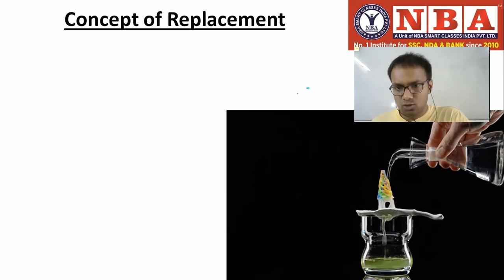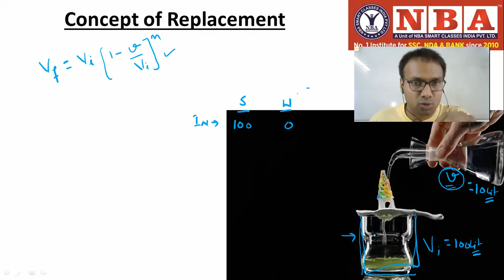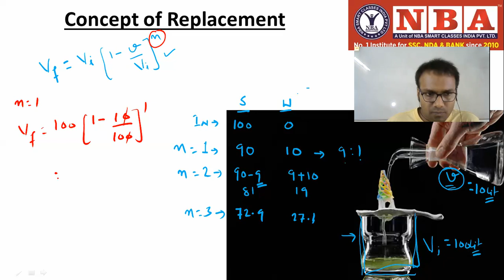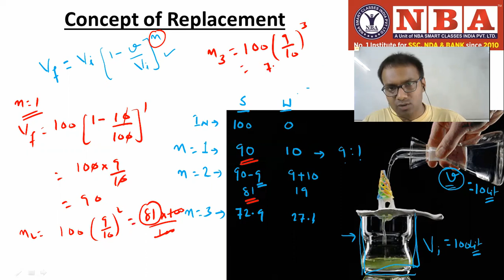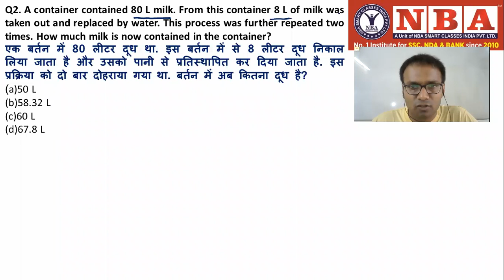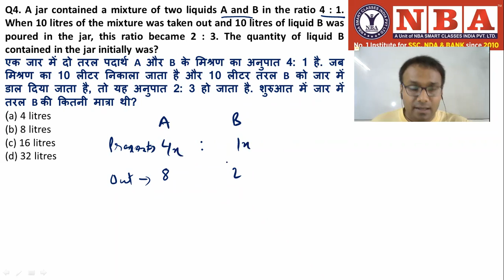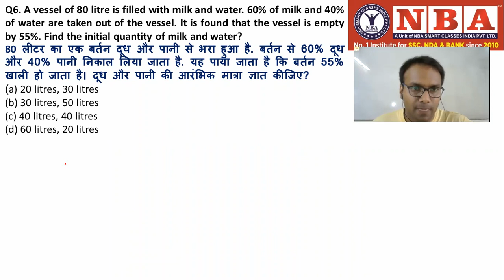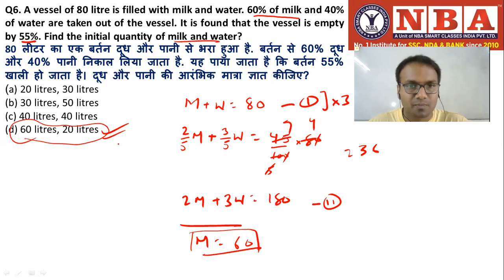Replacement Concept in Mixture | Concept & Tricks (Part 2) | Questions, Problems & Solutions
In this video, we are going to learn the best concept of Alligation and Mixture. All the questions discussed in this video are previous year questions asked SSC and Bank Exams.

We deliver training for following domains:
JEE/NDA
CDS, AFCAT
Law Entrance/CLAT/AILET
Campus Recruitment/TCS/ELTMUS